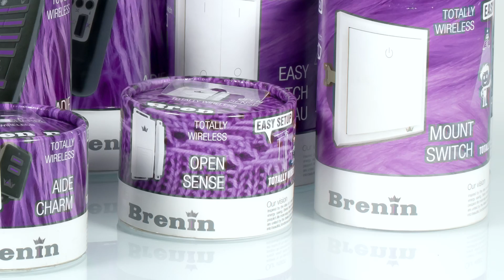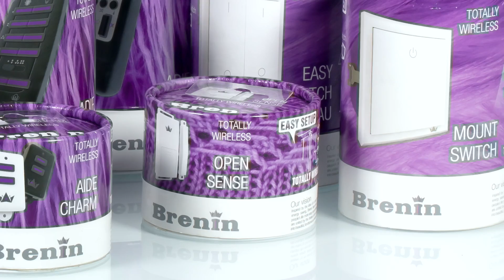Модульная система "умный дом" от компании Brenin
Компания Brenin предлагает простую в установке модульную систему для умного дома. Розетки, датчики, выключатели, пульты ДУ работают без проводов на радиочастоте и управляются в радиусе десятков метров даже без прямой видимости. Варианты применения системы ограничены лишь фантазией пользователя. Немаловажный плюс - доступная цена и возможность раздельной покупки каждого устройства.